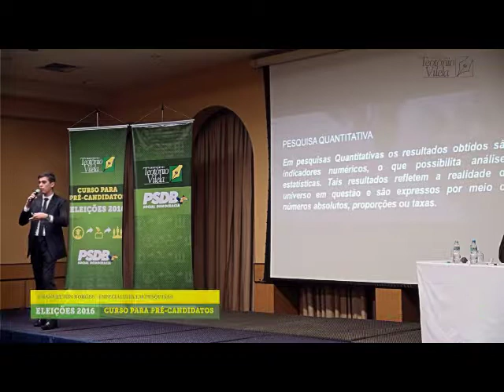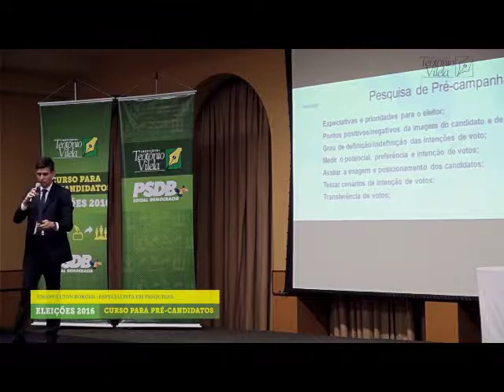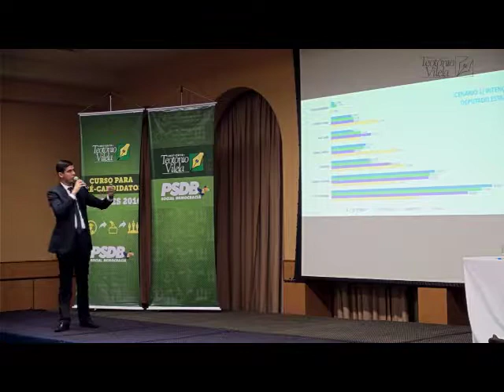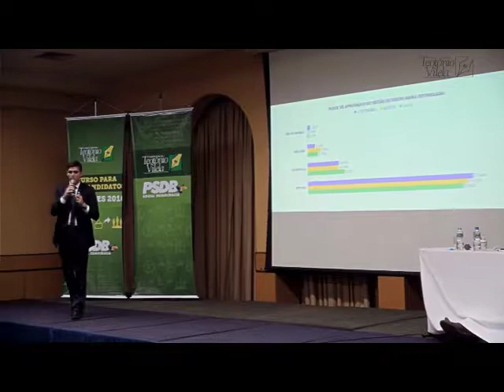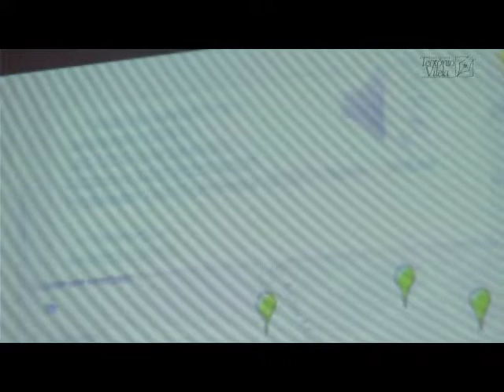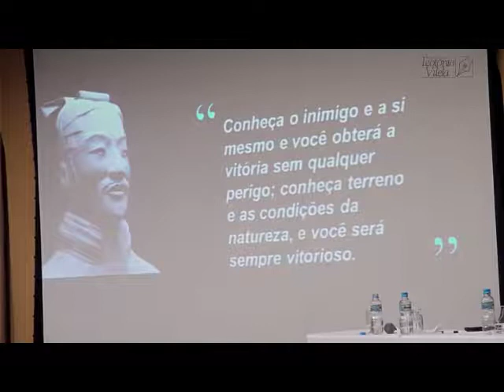PALESTRANTE_4_V2_FINAL.mp4